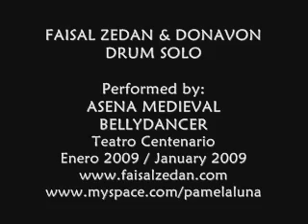Asena's Drum Solo - Faisal & Donavon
Music from:
Donavon Lerman & Faisal Zedan